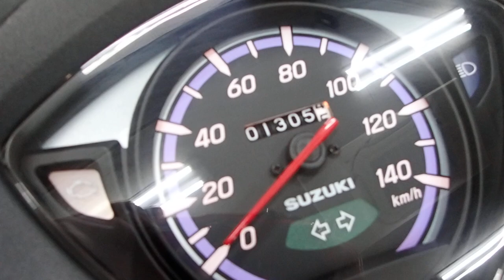アドレス110 2018年 中古車 バイクショップ名：セラビィ